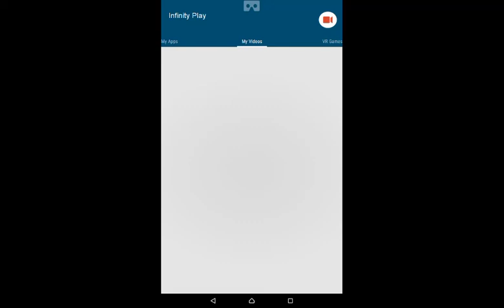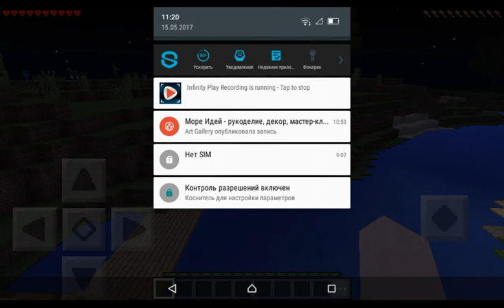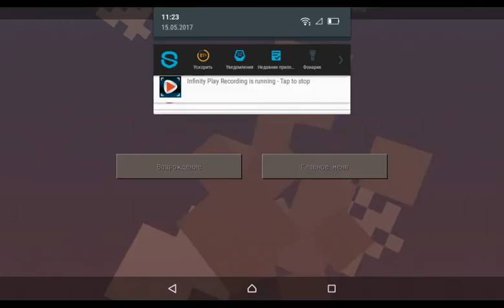Minecraft 64 endermans and Village Run Death (17)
На этом видео я покажу как я играл в Майнкрафт 1.0.4.0: Играл как был убит это 64 эндерманов и Village Run Смерть за нима